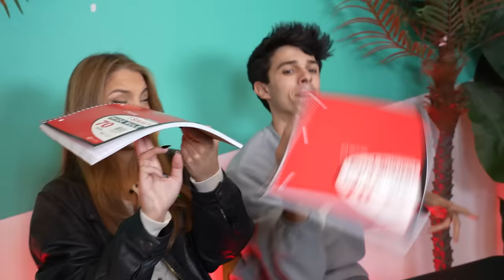Kids On ANOTHER Level! (INCREDIBLE)